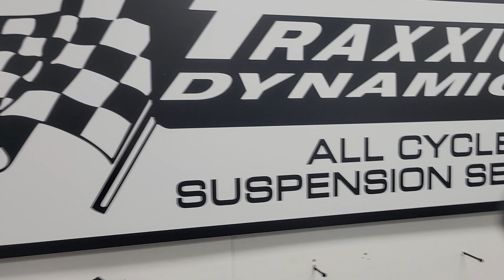Tutorial on Causes of Motorcycle "Pulling to Side" w/Max McAllister & Traxxion Dynamics (Goldwing)